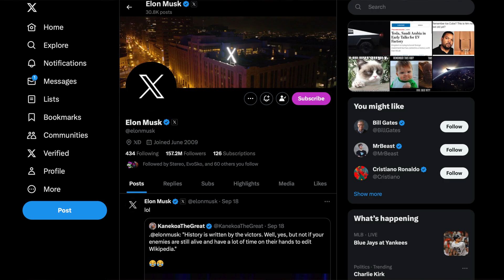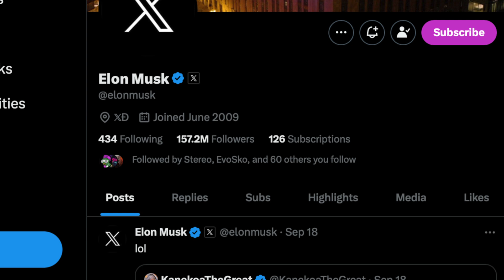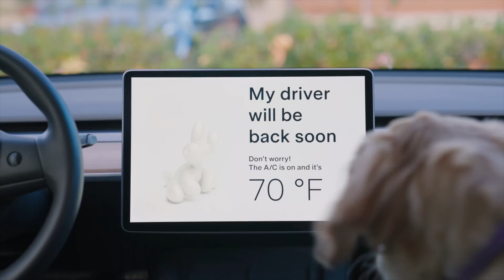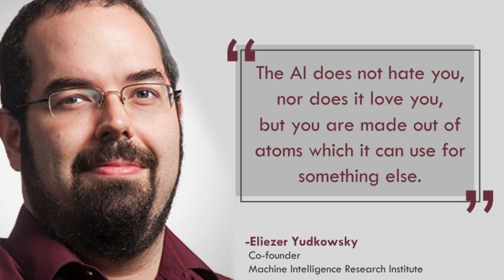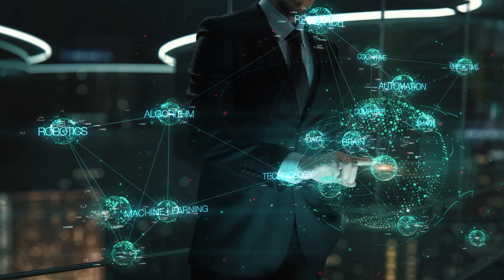AI's Tug-of-War: Elon Musk's Secret AI Plans (Walter Isaacson’s Insights)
Hey there! It's Dylan Curious. Today, I'm delving into Elon Musk's fascinating relationship with Artificial Intelligence (AI). Elon stands out as a monumental figure in the realms of AI and technology. Walter Isaacson's recent biography offers compelling insights into Musk's viewpoint on AI.

Elon is depicted as someone "driven by demons," influenced by his personal history and professional experiences. His significant influence extends to shaping the global narratives on AI, partly because he owns numerous media channels. He dreams of transforming Twitter into a mammoth financial system, all the while stressing the significance of directing AI for the greater good of humanity. One particularly gripping account Musk shares is of an AI that loathes its very existence, which mirrors his intense reservations about unrestrained AI.

Through Isaacson, we get a glimpse into Elon's opinion on how close AI is to achieving Artificial General Intelligence (AGI). He sees Tesla as the vanguard of the AI revolution, capitalizing on data from its fleet of cars and pioneering inventions like humanoid robots. Yet, Isaacson also presents a picture of Musk as an enigmatic figure, someone deeply involved in his work, oscillating between moments of passion and desolation.

The pressing question remains: is Musk the ideal figure to spearhead AI alignment? Although his methods might be fitting for the corporate world, steering AI alignment demands a more collective and diverse approach. Despite his competitive disposition possibly being a mismatch, Musk's assets and sway are unmistakably beneficial.

In terms of his overarching vision for AI, Musk views it as an instrument to enhance human intent and engagements. He's a proponent of an open-source approach for AI, endorsing the development of multiple AI entities to ensure balance and safeguards. On a lighter note, Isaacson hints that Musk possesses a somewhat playful, occasionally childlike sense of humor.

To wrap things up, Musk's stance and strategies concerning AI are undeniably vital. However, the combined efforts of tech behemoths and governmental bodies will play a pivotal role in AI's secure advancement.

00:00 - Elon Musk’s Secret AI Plans: What Does Isaacson Know?
00:32 - Why Musk Doesn’t Use His ‘Brain Cycles’ on Becoming Richer?
01:31 - The Story That Haunts Elon
03:09 - Elon Musk’s Thoughts On The Current AI Landscape
04:11 - Musk’s Work Style: Genius or Just Unpredictable?
05:37 - Is Elon Musk’s Personality Good For AI Alignment?
08:16 - Musk’s Long Term Vision For AI
11:30 - Can Musk Unite the World with an Anti-Establishment View?